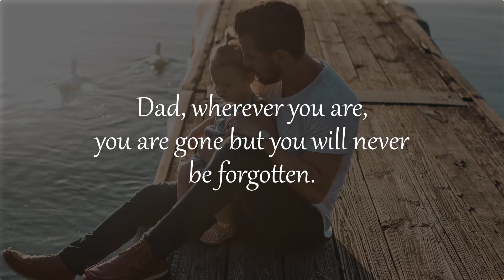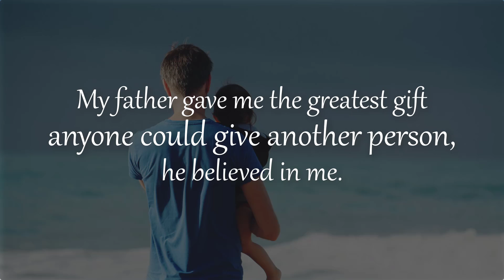Happy Fathers Day Quotes and Sayings